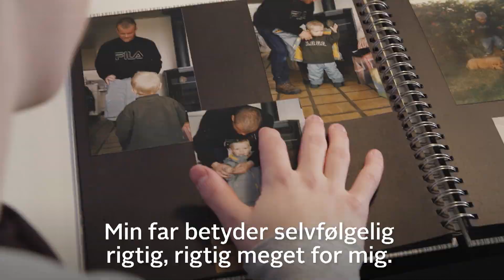X Factor: Rasmus Hunt synger om sorg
Den 18-årige X Factor-deltager Rasmus Hunt drømmer om at blive en kendt singer-songwriter.
Da han var seks år gammel, mistede han sin far, men Rasmus Hunt føler, at hans far lever videre i musikken.
Nu forfølger Rasmus Hunt sine musikdrømme i X Factor.